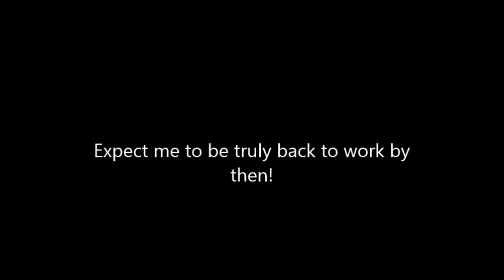Another Update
First time using WMM for W7 was complicated.